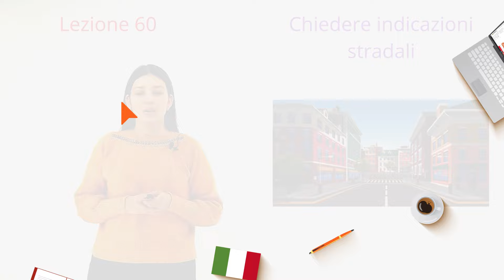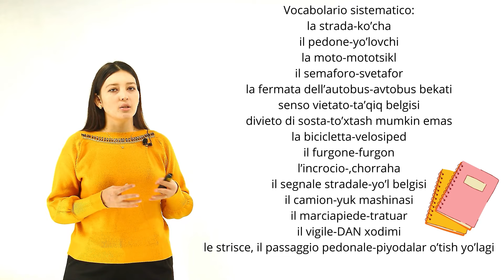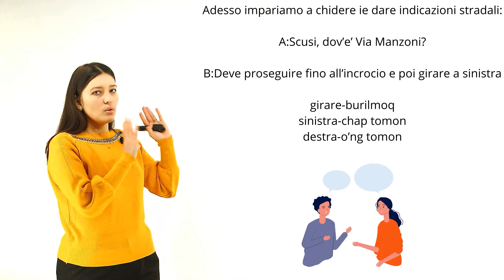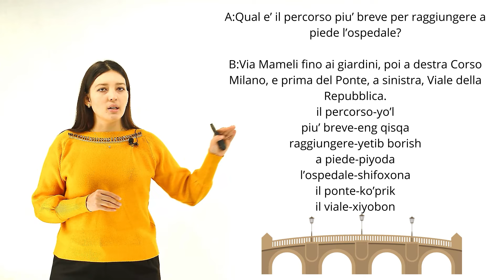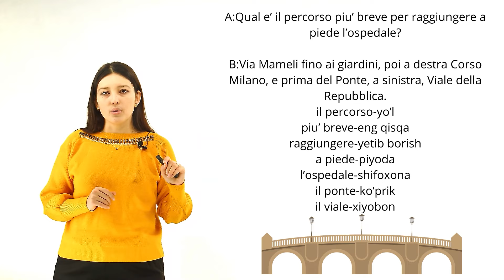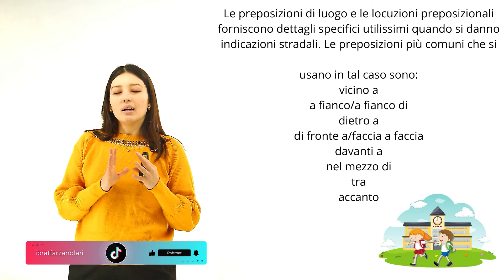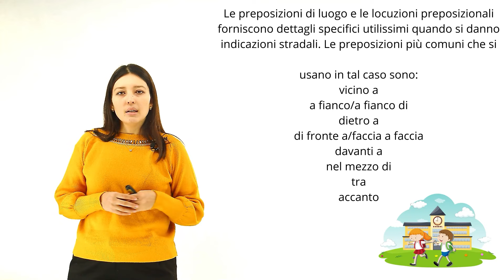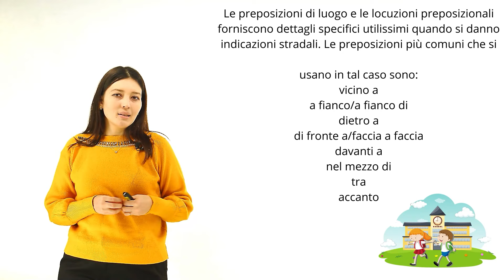Chiedere indicazione | 60-dars | Italyan tilini 0 dan o'rganish